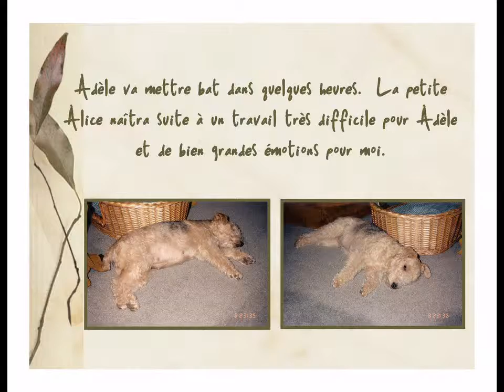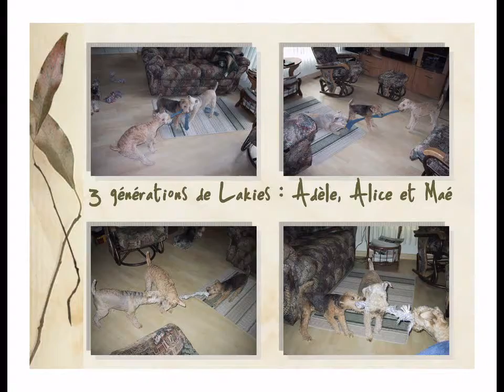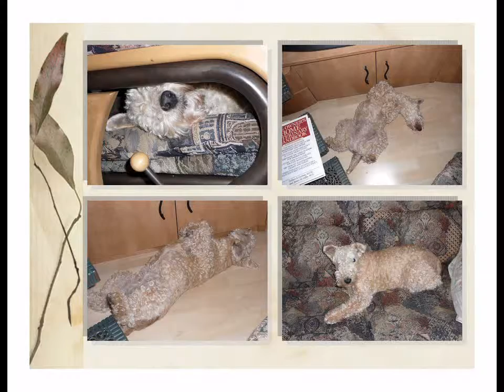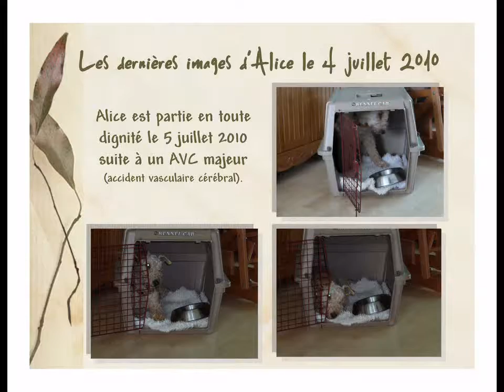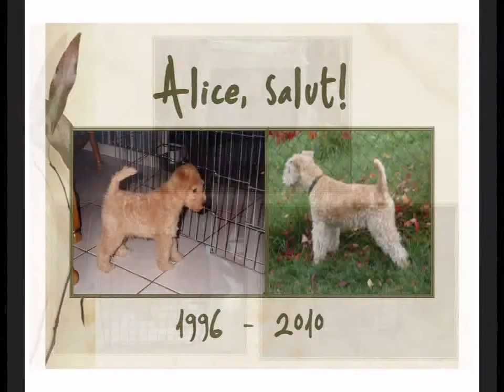En souvenir d'Alice (Lakeland Terrier)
L'album-souvenirs d'Alice (Lakeland Terrier) 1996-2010.  Au fil du temps, je me suis amusée à la photographier sur le vif; il en est résulté une série d'images cocasses que j'ai colligées avec émotion dans cet album en son honneur. Ce recueil de photos est ma façon de me souvenir de tout ce qu'elle a été.